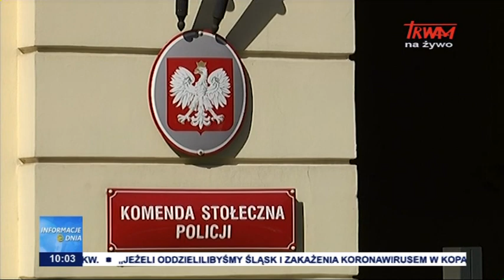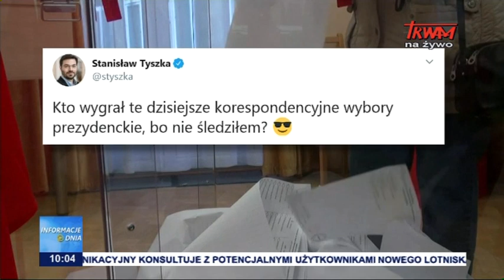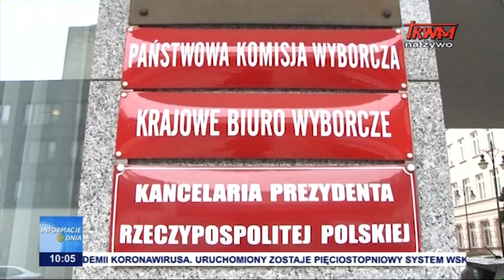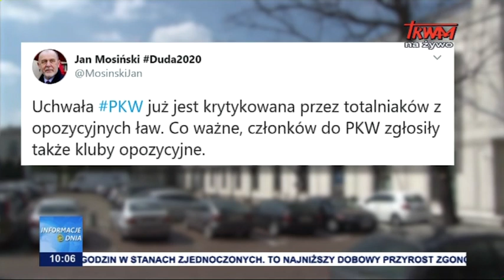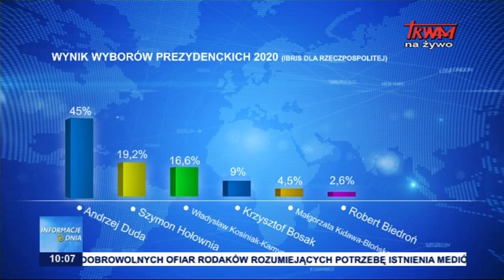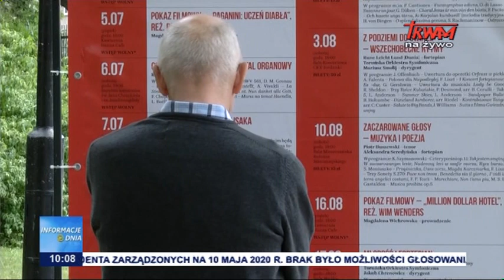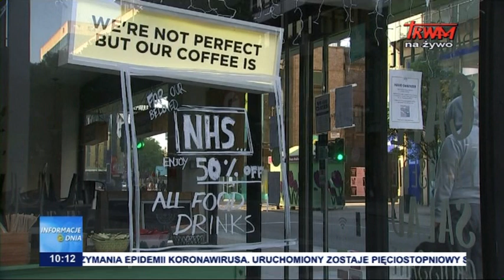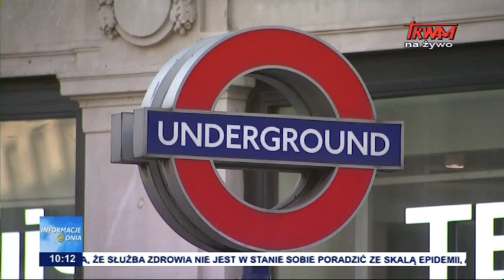Informacje Dnia 11.05.2020 [10.00]